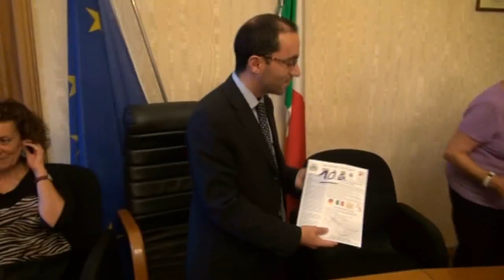Ricevimento Comintato Charenton le Pont Riconoscimenti 12 09 2015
Sala del Consiglio
Incontro con il Comitato del Gemellaggio con Charenton le Pont
Riconoscimenti
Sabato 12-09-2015